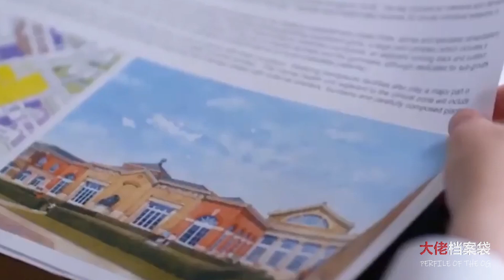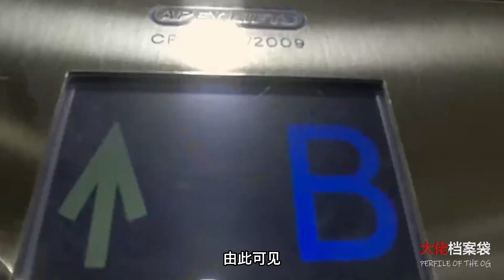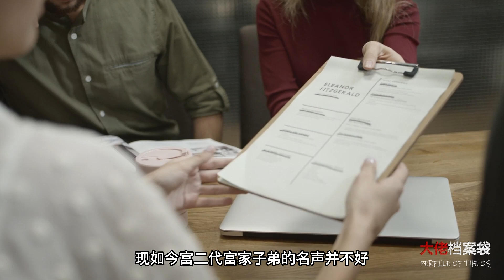收房租收到英國女王的頭上？行走的印鈔機，貴族中的戰鬥機，地表最強90後：格羅夫納，25歲繼承千億遺產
他被誉为贵族中的战斗机、行走的印钞机，英国少女口中“禁止出口”的白马王子，“欧洲第一高富帅”。

他的地产多得刷新我们的三观，光是自己住的豪宅就占地4400公顷，有四分之一个北京那么大。此外，他在英国还拥有近81万亩地，总价值过千亿，连英国女王住的白金汉宫都在他家的土地上。

中东土豪养老虎豹子够离谱了吧？他的“宠物”更夸张，直接买下一座96000英亩的庄园，包养了多达3500多只野鹿。

年少有为的他到底有多少资产？他的这些钱又是从哪来的？